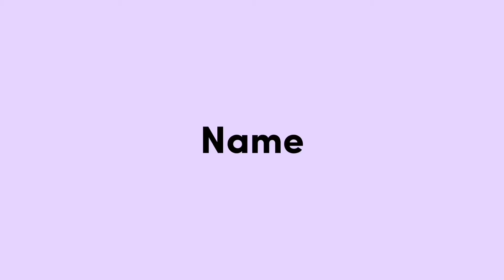ALHAMDULILLAH YA ALLAH🙏🏻DAPET BORONGAN 20 kap untuk keluarga barongan dan keluarga super 🥰🥰